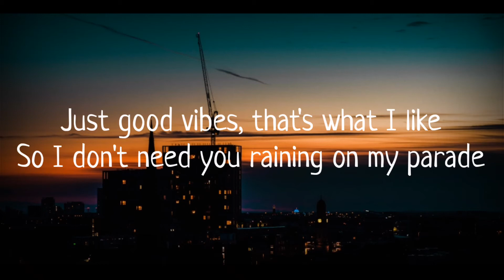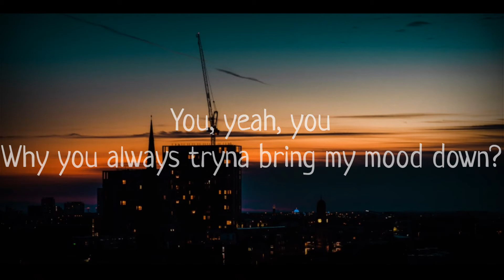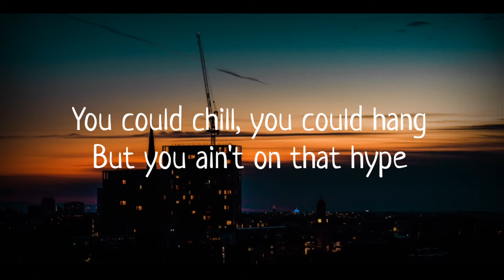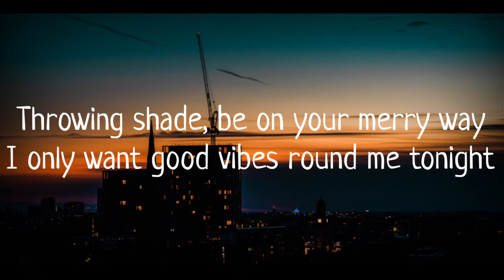Good vibes lyrics - Hrvy & Matoma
Hey Kids, here is the video for my new single with Matoma “Good Vibes.” 🕺🏼🕺🏼🕺🏼🕺🏼

Pre-order my debut album Can Anybody Hear Me? with exclusive merch

H,

x

Lyrics:

I only want good vibes ‘round me tonight
No negativity in my life
Just good vibes that’s what I like
So I don’t need you raining on my parade
Throwing shade, be on your merry way

I know life will never be perfect
But the sun shining feels like I deserve it
You, yeah you, why you coming over here with your cloud?
You, yeah you, why you always tryna bring my mood down?

See I’m here with a brighter perspective
So I really ain’t tryna be stressing
You, yeah you, why you coming over here cold as ice?
Wah wah, boo hoo, a little optimism could be so nice
Maybe, if you wasn’t so shady
Throwing venom everywhere daily
You could chill you could hang but you ain’t on that hype